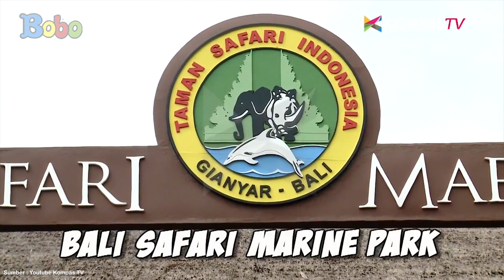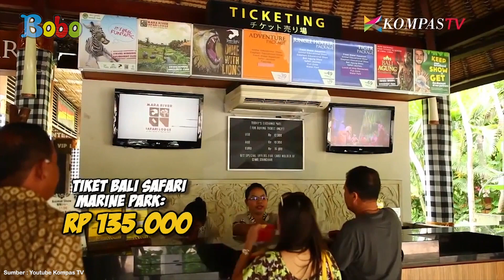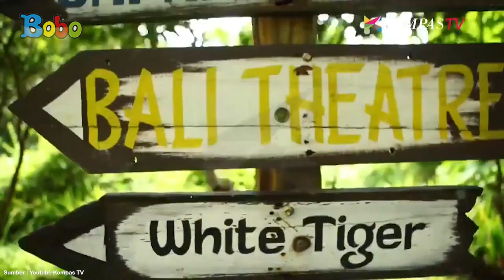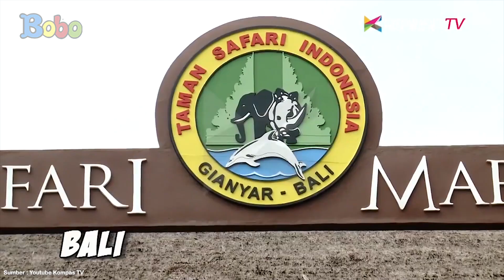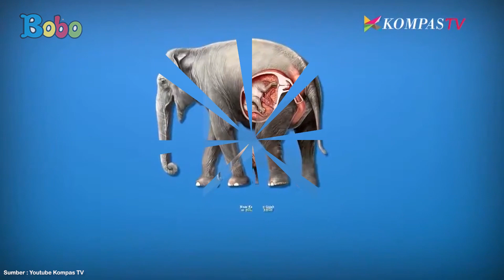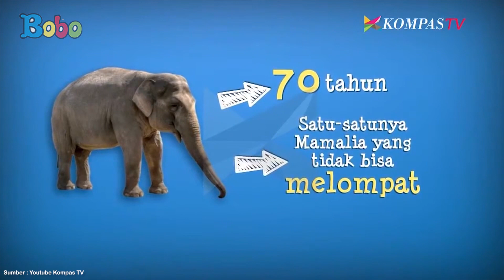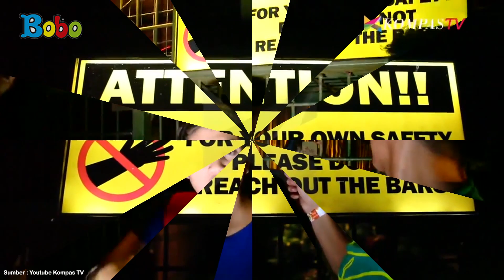Indonesiaku - Wisata Bali - Bali Safari and Marine Park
Assisten Editor: Glent Bonefasio
Video Editor & Videografer: Inggar Rivaldi, Vinnie Januarty Wongso, Aria Pratama
Creative Art : Revydia Darmawan, Donny Suryanto, Anastasia A.C.